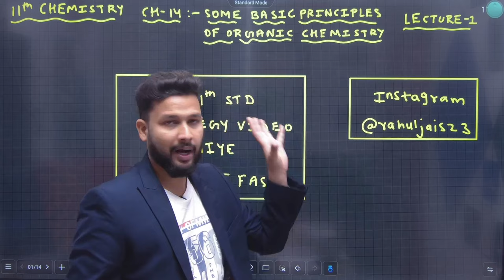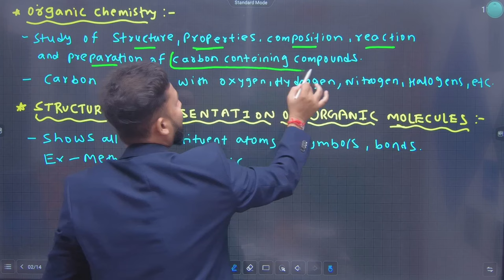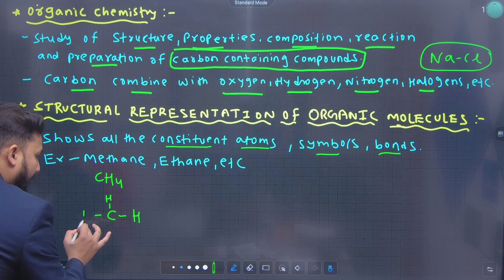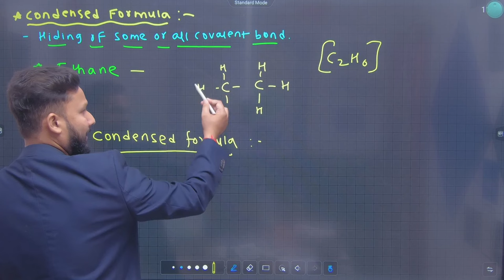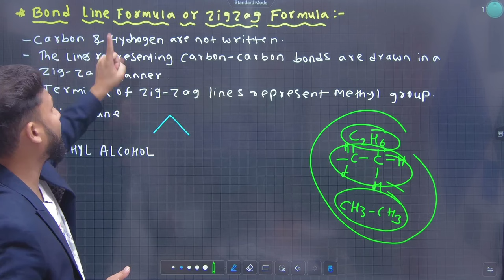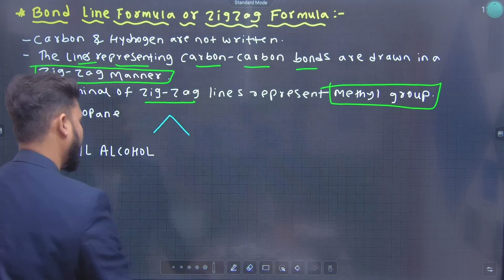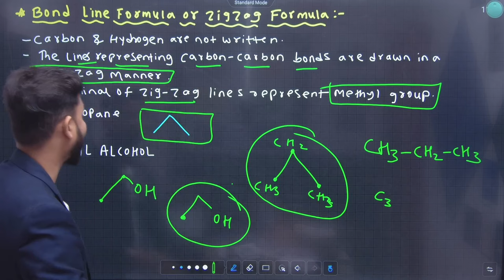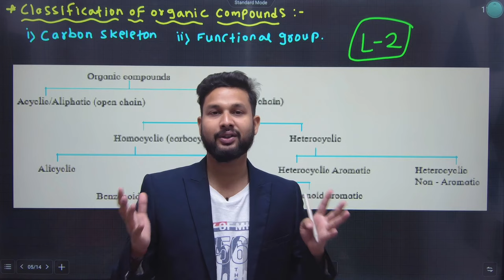11th Chemistry | Chapter-14 | Some Basic Principles of Organic chemistry | Lecture 1